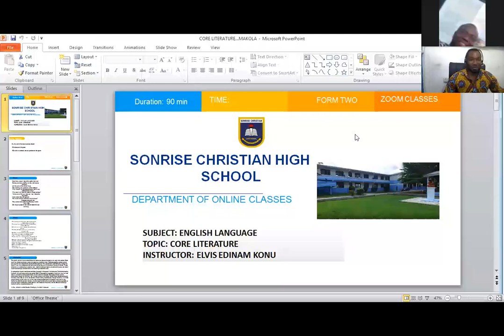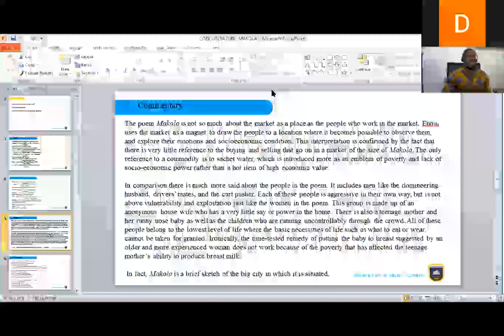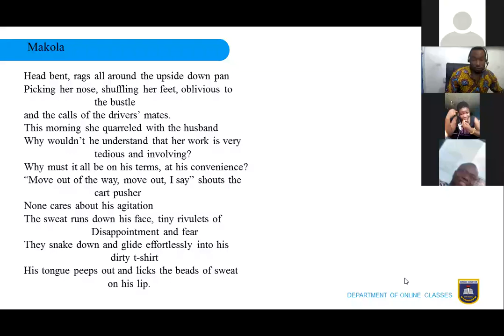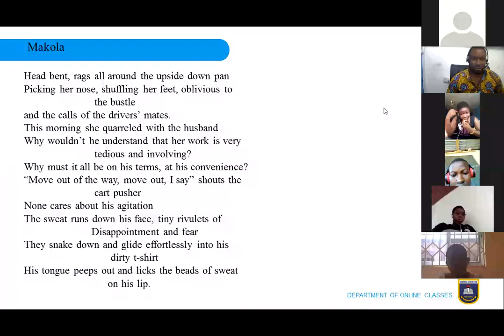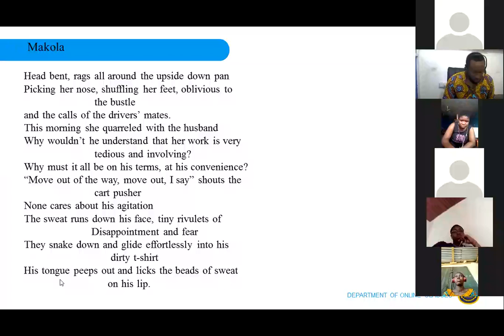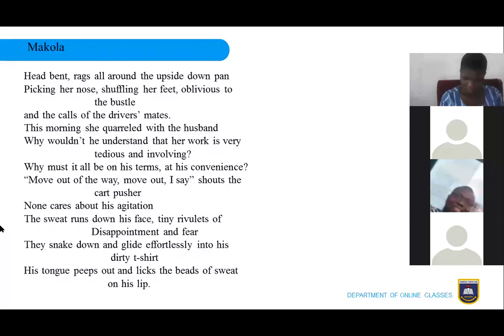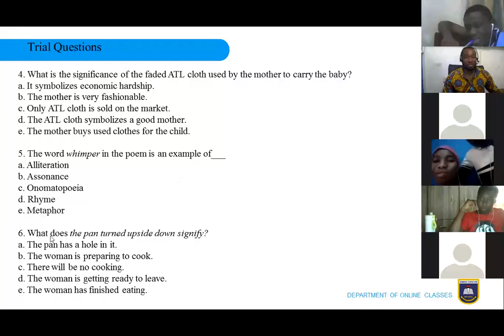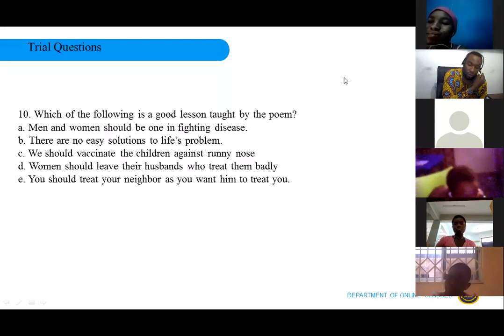Zoom Online Classes - Sonrise High: Poetry - Makola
Instructor: Konu Elvis
Course: All (F2)
Subject: English Language
Topic: Poetry - Makola

LET US GET IN TOUCH !